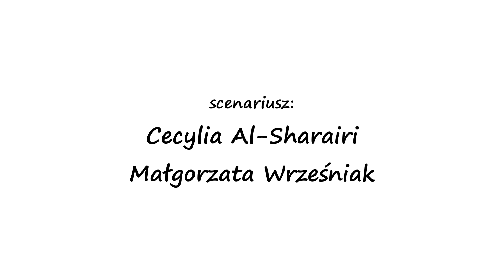Gorzów NieJestemStąd Cristia BONFILL- Hiszpania (włącz napisy po polsku)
Cristia mimo, że jest prawdziwym gorącokrwistym Hiszpanem i kocha swój kraj to równie pięknie mówi o Polsce i Polakach. Twierdzi, że Polska otworzyła dla niego swoje ramiona, i dała to co najważniejsze w życiu każdego człowieka - czyli rodzinę. Cristia lubi nawet polski język, bo jest "super inny". Na co dzień pracuje jako nauczyciel języka hiszpańskiego, ale jest też profesjonalnym tancerzem.